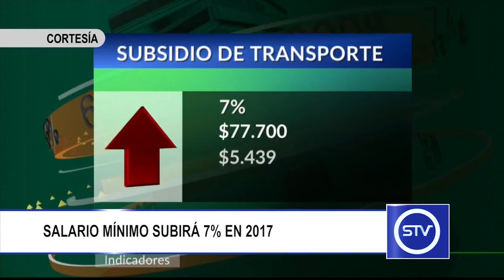SALARIO MÍNIMO SUBIRÁ 7% EN 2017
El incremento del salario mínimo mensual para 2017 quedó establecido por decreto, en 7 por ciento, luego de que no se llegara a una cifra concertada entre empresarios y sindicatos.